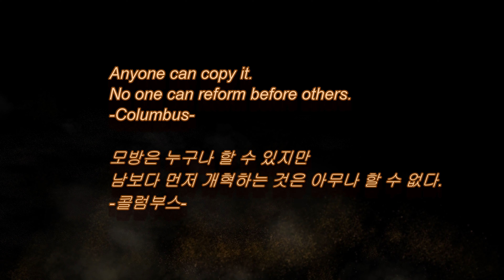20 02 28 유용한 정보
Anyone can copy it.
No one can reform before others.
-Columbus-

모방은 누구나 할 수 있지만
남보다 먼저 개혁하는 것은 아무나 할 수 없다.
-콜럼부스-